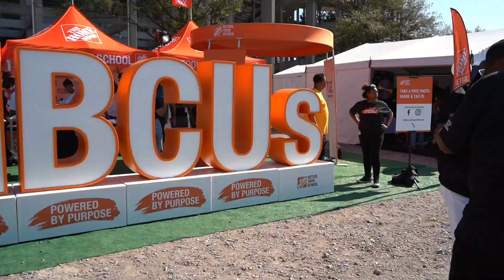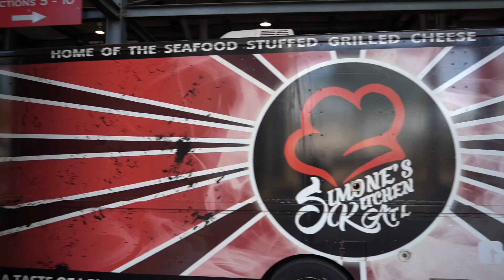"82nd Magic City Classic Showdown: ASU vs. AAMU - A Gridiron Battle for the Ages!"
🏈 Exciting News! The 82nd Magic City Classic is here! 🎉 Join us in Birmingham, Alabama as Alabama State University takes on Alabama Agricultural & Mechanical University in this legendary football showdown! 🔥

Get ready for the ultimate college football experience, full of rivalry, talent, and unforgettable moments!.

Want to dive deeper into the players and prospects? Check out X9 Scouting on YouTube for in-depth analysis and scouting reports. 📺🏆
For more information and updates about the game, visit the official Magic City Classic

Don't miss out on this epic clash of titans! 🙌📢